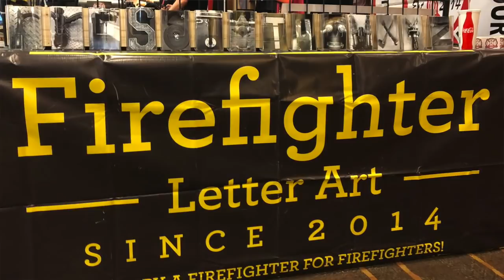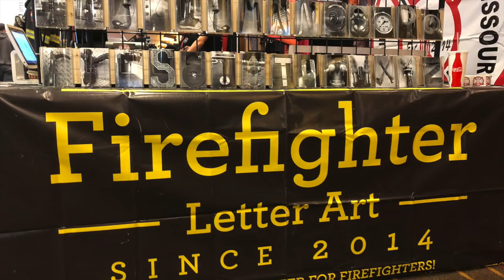PintheQ Productions: Chief William " Billy " Goldfeder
Episode #21:

Chief William " Billy " Goldfeder.  Interview with a Firefighting legend on PintheQ.  We spoke about his career, family, and life.

FDIC HOT classes we spoke about,

1. Real World Fire Ground Operations - 8 hours
2. Truck Company Emergencies - 4 hours
3. VEIS - 4 hours

                   Imovie/youtube music library